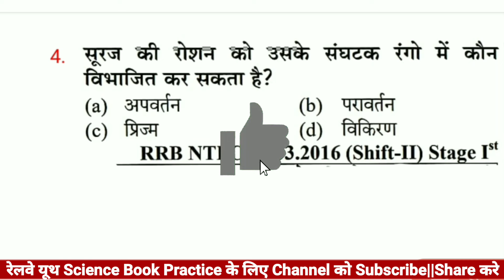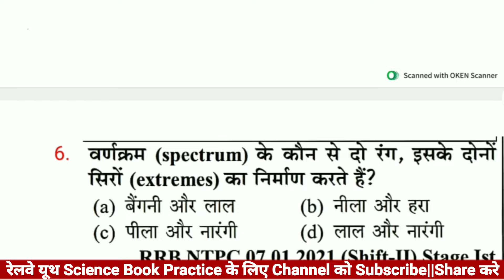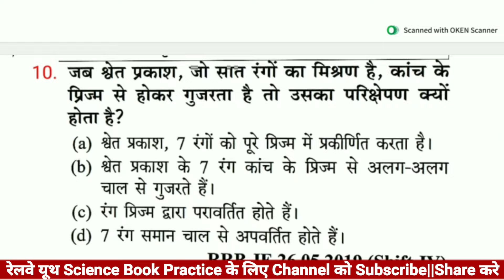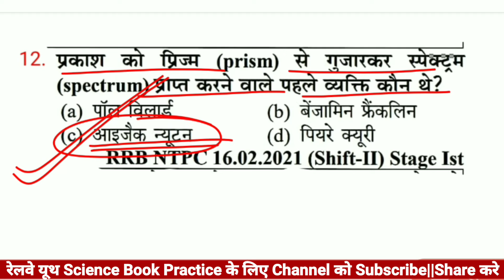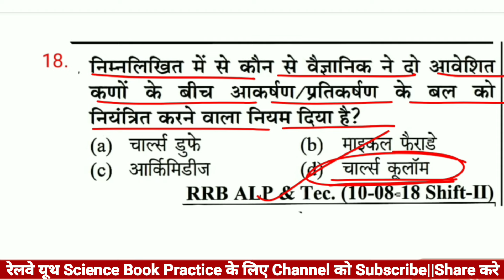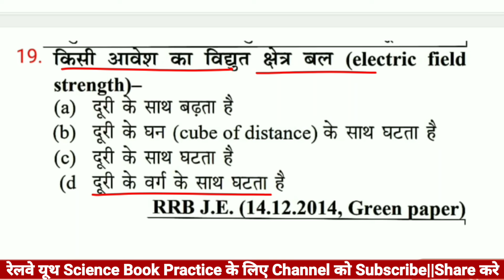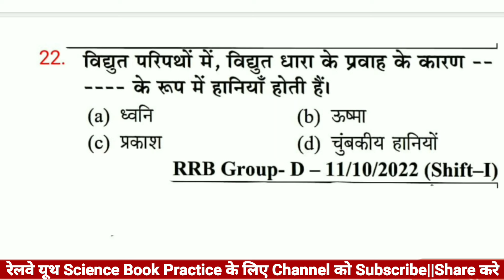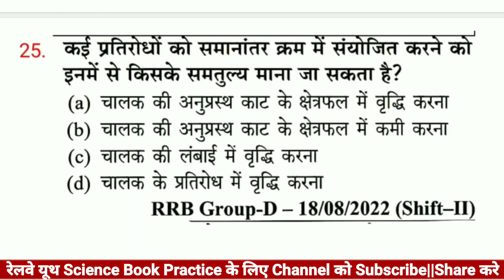RRB ALP/TECHNICIAN 2024 EXAM| Youth Science Book Solution| Practice Set #34| RRB Science by Ajay Sir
Search
Science Question
alp syllabus
technician syllabus